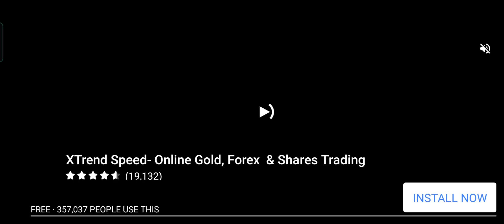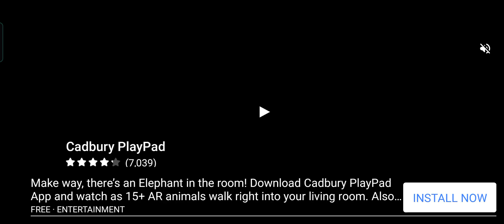Farm frenzy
Hello everyone welcome to our channel please subscribe to our channel here I will come up with all the new games and keep supporting because without you we can't grow up